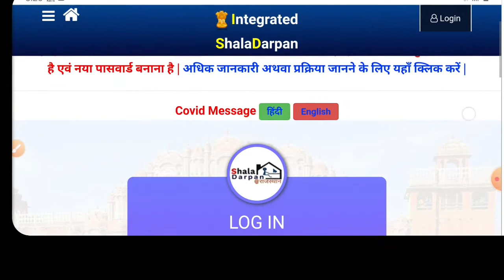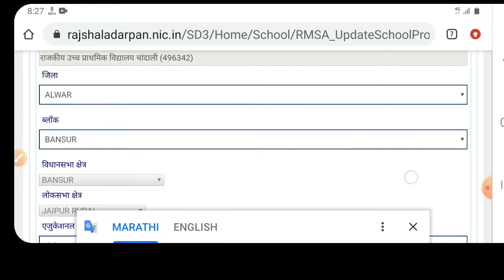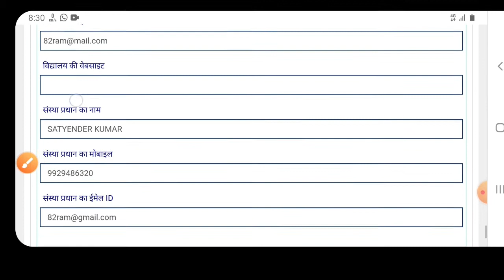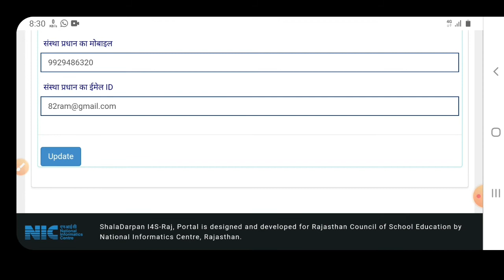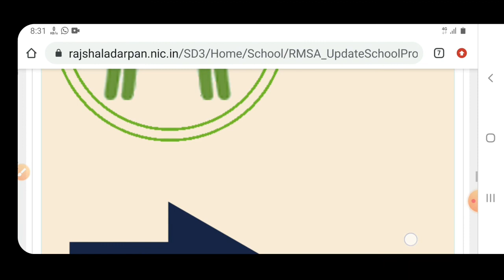shaladarpan par hm name mobile no,email kese update kare?school phone email update